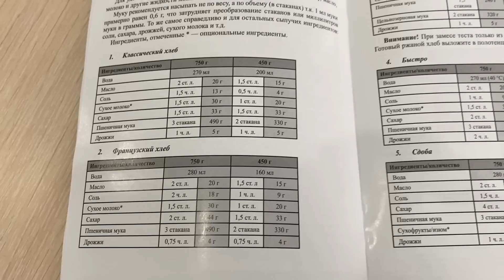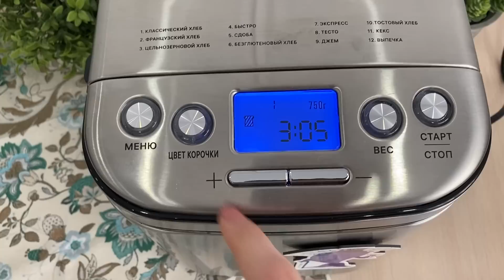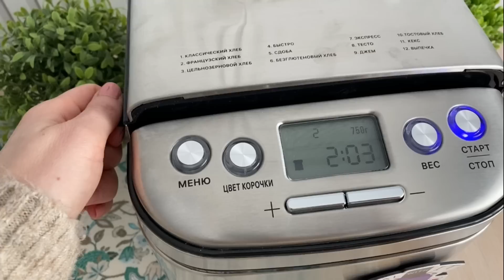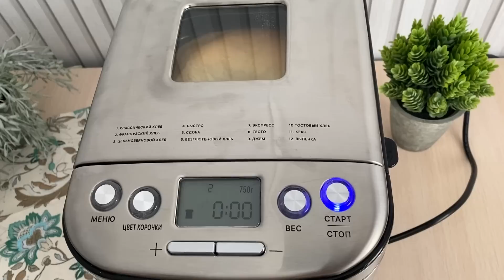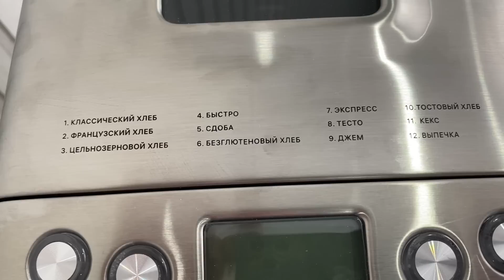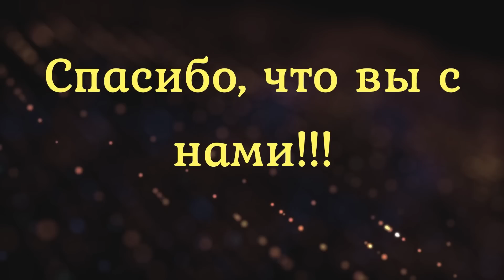VLOG: ПЕЧЕМ ХЛЕБ С МАМОЙ/ИЩЕМ ПЫЛЬ В ГАРДЕРОБНОЙ/ПОВЕСИЛИ ЗЕРКАЛО/ЮМОРИМ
Всем привет! Сегодня впервые в новом доме будем готовить. Печь хлеб в хлебопечке КТ-306 от Китфорт. Он получился такой замечательный!!! Я довольна на 100 процентов. Многие написали, что в гардеробной куча пыли. Будем вместе ее искать:) Отвечти на все негативные комментарии юмором. Доделали шкафы в ванной, повесили зеркало.